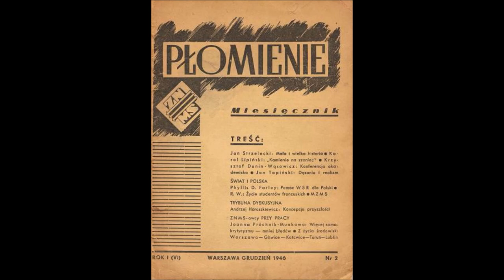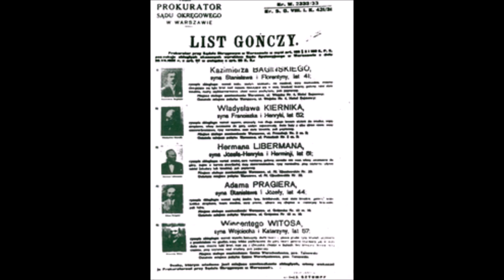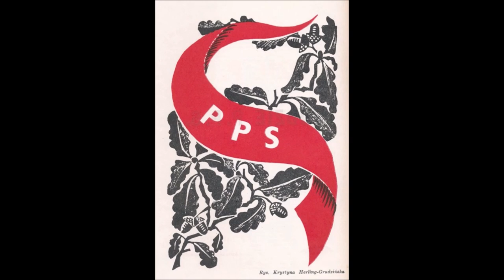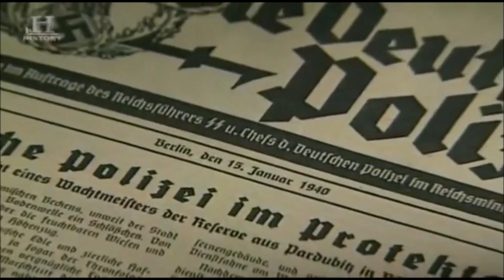Socjaliści: Stanisław Dubois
Film jest początkiem serii mającej przedstawić szerszej publiczności znanych socjalistów polskich i zagranicznych.
Dajcie znać czy chcecie kontynuacji ;)